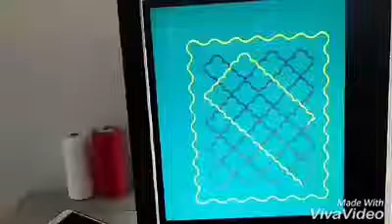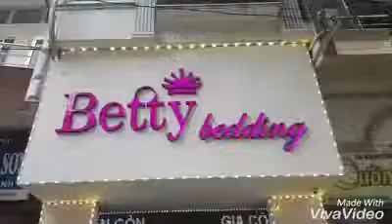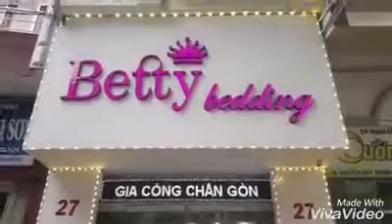Máy chần 1 kim 0974109539 kiều